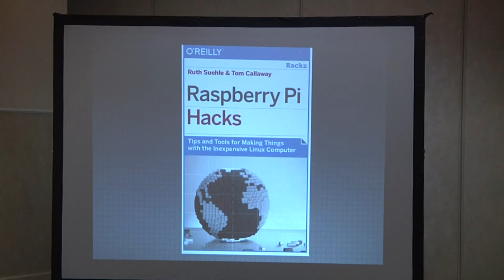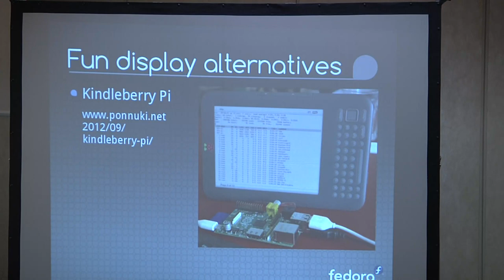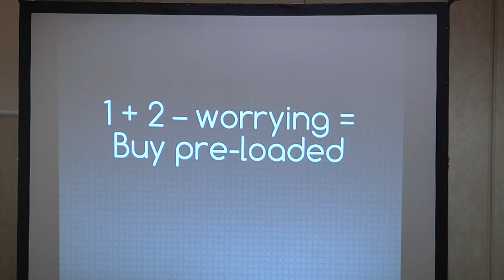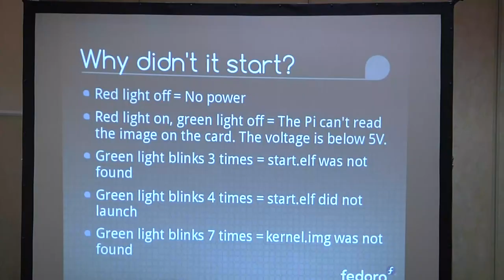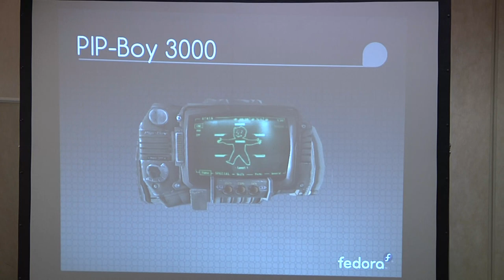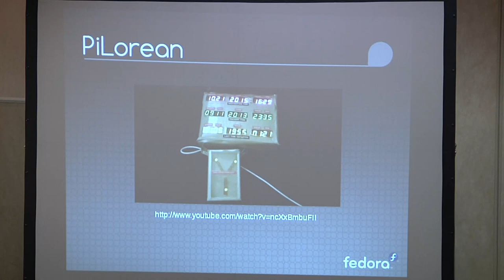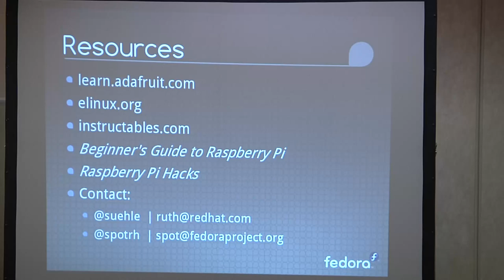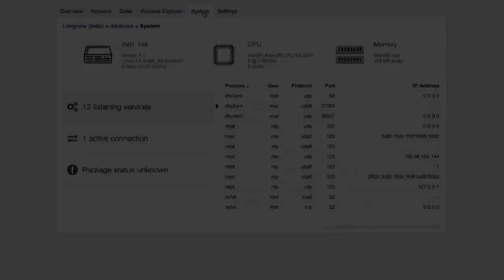2014 SouthEast LinuxFest - Tom Callaway and Ruth Suehle - Raspberry Pi Hacks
2014 SouthEast LinuxFest
Tom Callaway and Ruth Suehle
Raspberry Pi Hacks